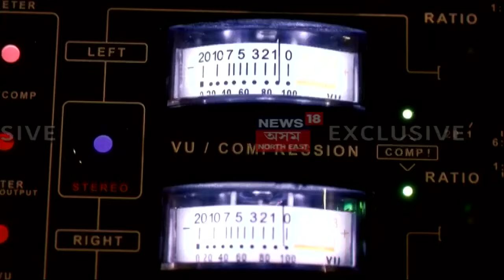Ram Mandir : ৰাম মন্দিৰৰ প্ৰাণ প্ৰতিষ্ঠা উপলক্ষে News18ৰ বিশেষ ‘ৰাম গীত’,| Ayodhya | N18V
Ram Mandir : ৰাম মন্দিৰৰ প্ৰাণ প্ৰতিষ্ঠা উপলক্ষে News18ৰ বিশেষ ‘ৰাম গীত’, এবাৰ শুনিলে হৃদয় শাত পৰিব আপোনাৰো
News18India Launches Special Ram Mandir Geet on Ram Pran Partishta Divas.